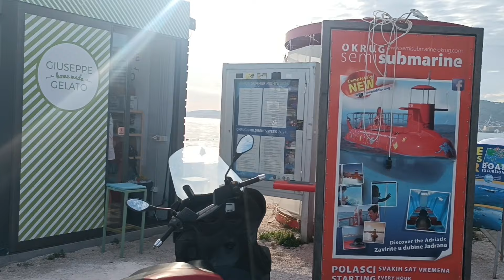ČIOVO - nadherná pláž kterou stojí za to navštívit 🌴CHORVATSKO 2024 🇭🇷 Den #7